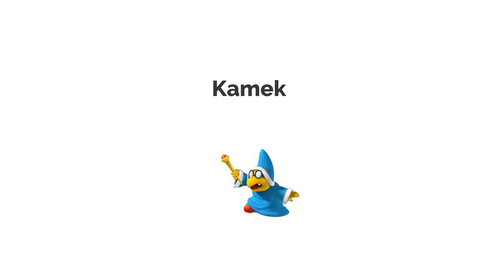Plans For Character Elimination All Stars Part 2 (remake)